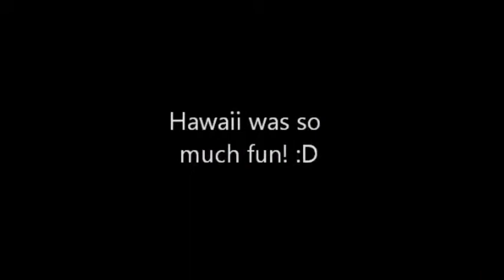Call Of Duty: World At War: LEGO Mosin-Nagant w/ Bayonet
The lego version of the Mosin-Nagant (Bolt-Action Rifle) used in Call Of Duty: World At War. Enjoy.